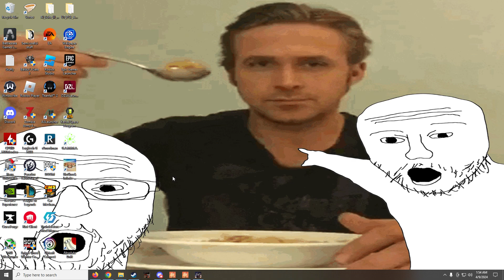I Need To Get a Hobby or Something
GPU: NVIDIA GeForce GTX 1660 Ti
CPU: Intel(R) Core(TM) i7-6950X CPU @ 3.00GHz
Memory: 32 GB RAM (31.91 GB RAM usable)
Current resolution: 1920 x 1080, 60Hz
Operating system: